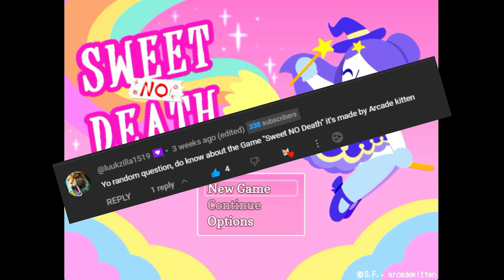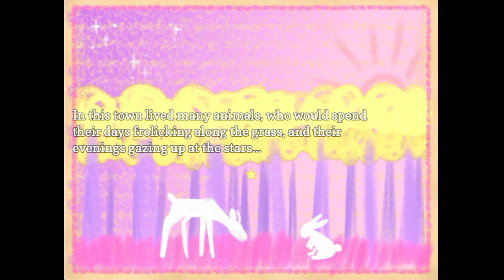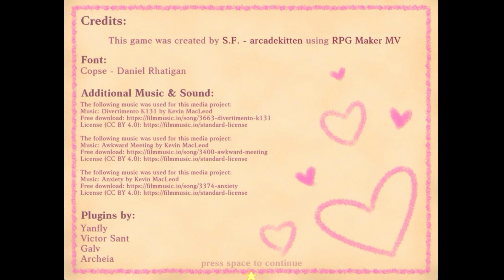A Psycho in Sheep's Clothing l Sweet NO Death (All Endings)